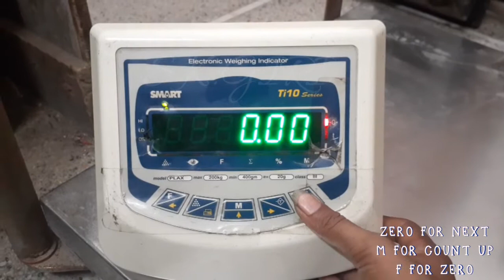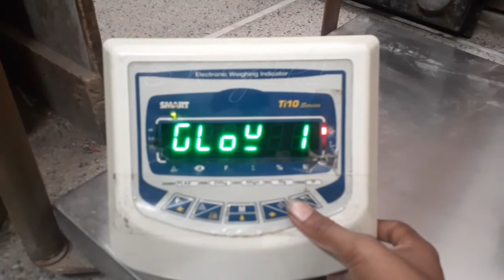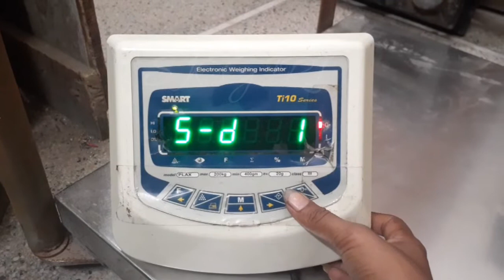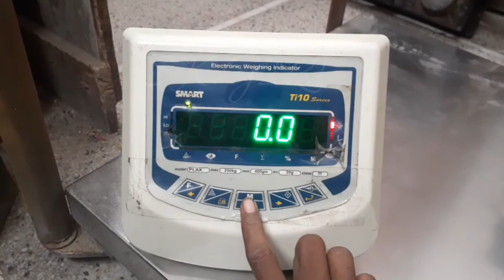Smart Ti10 Series Weight Machine Count Setting & internal Setting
Electronic Digital Weighing Scale Calibration Process (Weight Setting) (Count Setting) (Calibration Password) (Cal Unlock) (Software) (Repairing)
(All Information About Digital Weighing Machine in This Youtube Channel)
(Unic Electronic Projects and information)

Company - Smart

Model - Ti10 Series

Size - 24×24

Capacity - 200KG

Accuracy - 10g

Minimum Weight - 500g

QUALITY - best

PERFORMANCE - top

OTHER INFORMATION ABOUT THIS MACHINE - Very very good

MILK ALGANIZER

●JEWELLERY WEIGHING SCALE (GOLD BALANCE)

( How to calibrate a digital weighing machine )
( weighing scale repair )
( weighing scale calibration procedures )
( digital weighing machine calibration )
( Electronics weighing scale calibration)
( weighing scale calibration password )
( unlock weighing machine calibration code )
( weight management of Electronic weighing machine )
( top quality weighing scale )
( 10kg weighing scale calibration )
( 20kg Digital Weighing machine calibration )
30kg Electronic weighing machine calibration )
50kg Electronic weight machine calibration )
100kg Weighing scale calibration )
200kg Digital Weighing machine calibration )
500kg digital weighing machine calibration )
1000kg Electronic Weighing Machine Calibration )

TECH INDIA (WEIGHING SCALE)

(ELECTRONIC)

KEEP SUPPORT